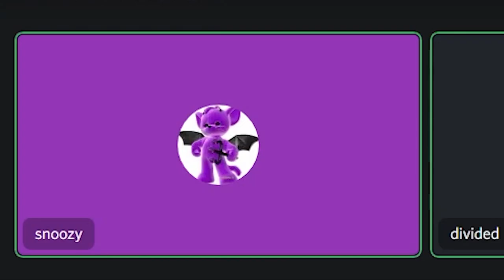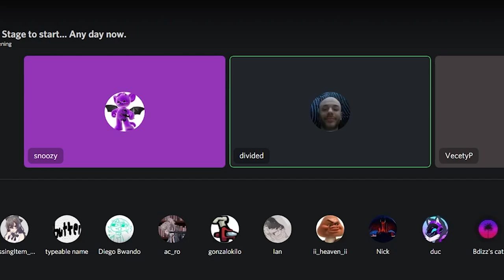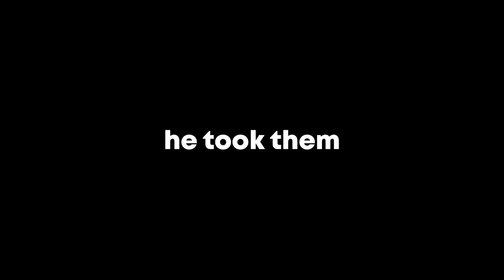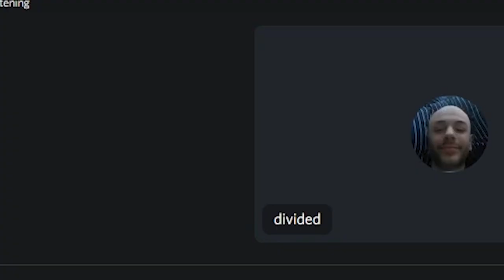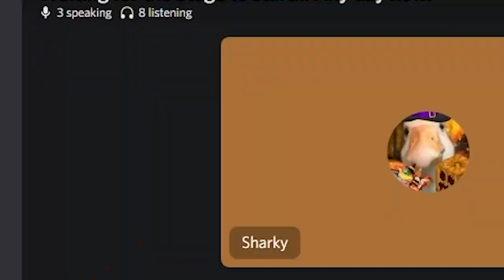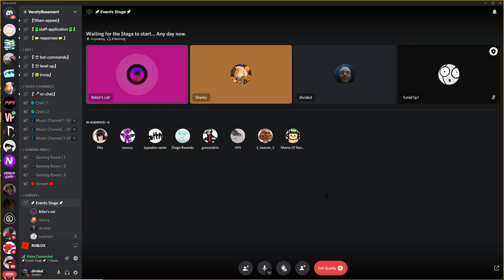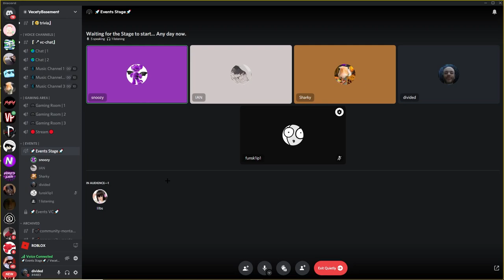LAST TO LEAVE TREE WINS BAGS AND SKINS! │ROBLOX PARKOUR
Thank you so much for watching if you enjoyed this video be sure to subscribe because i will be making more roblox parkour videos in the future and there is gonna be alot of videos coming so stay tuned for that

TODAY I GATHERED A BUNCH OF PEOPLE TO BE IN  A LAST TO LEAVE EVENT AND WHOEVER IS LAST ON THE TREE STANDING WINS

Also if we can reach 2k subscribers by the end of this year that would be amazing thats my goal right now theres only 2 months left so we better be quick help me out by subscribing!